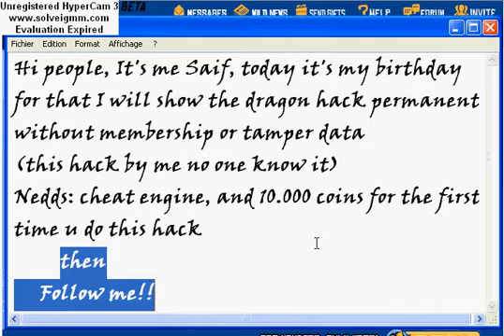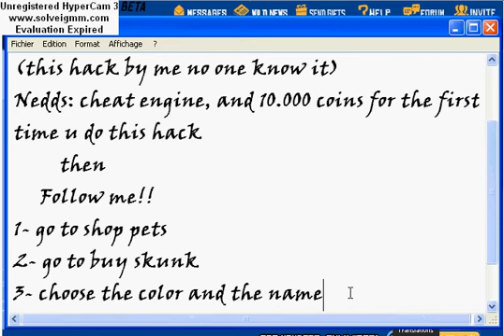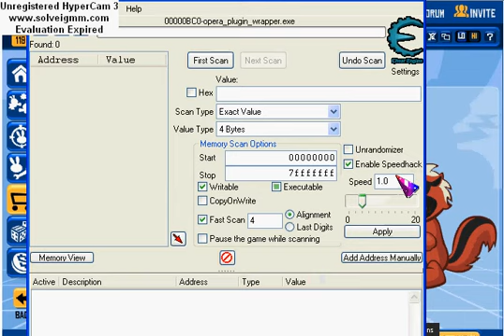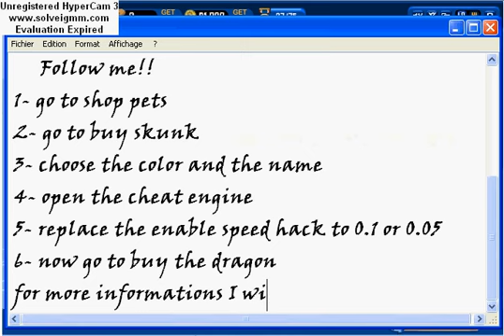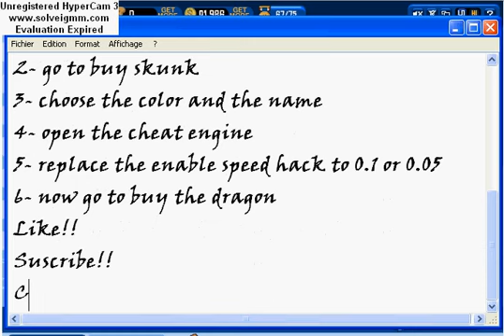New Dragon Hack Without Membership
This hack needs: 5.000 coins now :D not 10.000 coins anymore